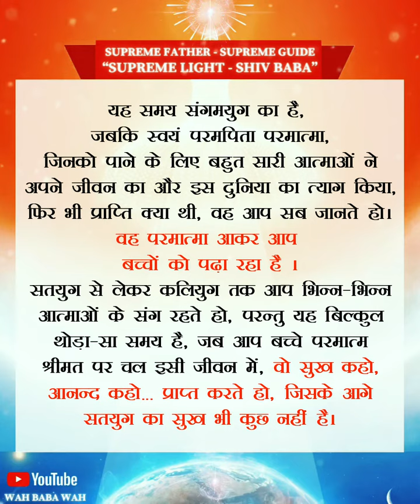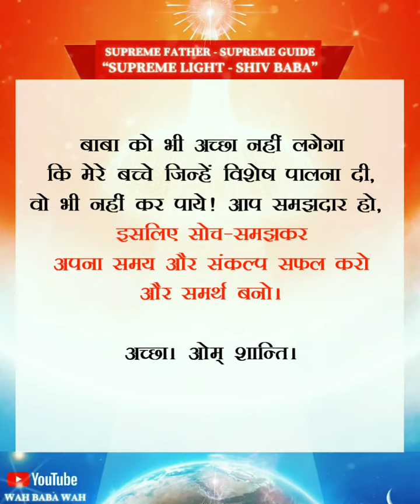Supreme Light - Shiv Baba [ 20.11.2020 ]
This Video is for Regular Students of RajYoga as Taught By Almighty, Supreme Teacher "Shiv Baba" in Brahma Kumaris World Spiritual University.

Supreme Light - Shiv Baba
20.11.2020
देखो बच्चे, बाप है अपने बच्चों का कल्याणकारी और उनकी हर श्रीमत में बच्चों का केवल कल्याण समाया हुआ है। इसलिए बाबा चाहता है कि हर बच्चा अपने स्वयं के पुरूषार्थ में विजयी बनें, नहीं तो अन्त में बाबा तो बच्चों को उनके सम्पन्न स्वरूप तक पहुँचा ही देता है परन्तु जो बच्चे स्वयं के पुरूषार्थ से प्रालब्ध बनाते हैं, वो सबके इष्ट बन जाते हैं और इस समय जो बच्चे बाप की श्रीमत को 100% follow नहीं कर पा रहे हैं, वह तो reality में भी अपने पुरूषार्थ के द्वारा बनाये गये प्रालब्ध या त्याग के द्वारा प्राप्त भाग्य को अच्छी तरह अनुभव नहीं कर पा रहे हैं।

यह समय संगमयुग का है, जबकि स्वयं परमपिता परमात्मा, जिनको पाने के लिए बहुत सारी आत्माओं ने अपने जीवन का और इस दुनिया का त्याग किया, फिर भी प्राप्ति क्या थी…, वह आप सब जानते हो…। वह परमात्मा आकर आप बच्चों को पढ़ा रहा है ।

सतयुग से लेकर कलियुग तक आप भिन्न-भिन्न आत्माओं के संग रहते हो, परन्तु यह बिल्कुल थोड़ा-सा समय है, जब आप बच्चे परमात्म श्रीमत पर चल इसी जीवन में, वो सुख कहो, आनन्द कहो … प्राप्त करते हो, जिसके आगे सतयुग का सुख भी कुछ नहीं है।

देखो, बाप सतयुग में आप बच्चों के साथ नहीं जायेगा ना…, तो आप जो परमात्म प्राप्ति का सुख है, वह अभी ही तो प्राप्त करोगे…। जब तक आप सम्पूर्ण पावन नहीं बनते, तब तक पुरूषार्थ है, त्याग है।

त्याग भी क्या है…?

पुरानी दुनिया के सभी सुख-सुविधाओं के बीच रहते, मन को मनमनाभव करना है और बुद्धि द्वारा योग लगाना है, फिर यह पुरूषार्थ तो आनन्द में परिवर्तित हो जायेगा। प्रालब्ध के आगे पुरूषार्थ कुछ भी नहीं है और अब तो पुरूषार्थ का समय बिल्कुल थोड़ा-सा ही रह गया है, फिर तो आपकी अपने पुरूषार्थ के अनुसार प्राप्तियाँ शुरू हो जायेगी। इसलिए बच्चे अब समय व्यर्थ ना कर हिम्मत रख दृढ़तापूर्वक पुरूषार्थ करो। यह पुरूषार्थ आगे चलकर थोड़े से ही समय में बहुत-बहुत सुख देने वाला है, जिस सुख के बारे में आप सोच भी नहीं सकते हो…! अन्यथा बच्चे, बहुत-बहुत पछताना पड़ेगा…।

बाबा को भी अच्छा नहीं लगेगा कि मेरे बच्चे … जिन्हें विशेष पालना दी, वो भी नहीं कर पाये … आप समझदार हो, इसलिए सोच-समझकर अपना समय और संकल्प सफल करो और समर्थ बनो।

अच्छा। ओम् शान्ति।

हे पुरुषोत्तम संगमयुगी महान आत्मन , संगमयुग का एक एक पल अमूल्य है और हमारा यही प्रयास है कि इस Channel द्वारा आपकी सेवा में ये साधन लगे और आपकी साधन बढ़े और संगम का आपका हर पल सफल हो ! व बापदादा के साथ बीते यही हर Video  का लक्ष्य है।
आप इस चैनल की कोई भी video play  कीजिए और आपका अमूल्य समय सफल होना Guarantee है क्योंकि हर video में बाबा है और बाप की याद का इशारा है ।
यही इस चैनल का लक्ष्य है !

ये channel  महान राजयोगियों के लिए रूहनी सोगत है।
आप से अनुरोध है की पहले स्वाम अनुभव करें और फिर Subscribe करें और फिर औरों को भी ये रूहनी सोगत के रूप में उनकी साधन बढ़ाने हेतू  share करें और पुण्य जमा करें।

ये channel Monetized नहीं है...मतलब इस channel द्वारा कोई भी रीति पैसे कमाने का भाव नहीं है...!
कुछ videos में ऐसा music उपयोग में हुआ है जो की copyrighted है, इसलिए कुछ में ad की disturbance हो सकती है उसका हमें खेद है।

Share Bapdada Videos for Ruhani Seva...

👆इस link द्वारा Facebook को भी साधना🔥बढ़ाने में उपयोग करें !🙏

🌟Join For More Avyakt Content.
🌟अव्यक्त बापदादा का और अधिक ख़ज़ाना प्राप्त करने के लिए जुड़े फ़ेस्बुक पर।

और यूँही बापदादा की Videos द्वारा स्वम भी साधन को सफल कर प्यारे बाबा की यादों में अपना संगमयुग का अमुल्य समय सफल करें और Video Share करके और अन्य आत्माओं का समय भी सफल कराते रहें और उनसे पुण्य के खाते भी बढ़ाते रहें ।🌹🙏

ये channel हम सबके लिए वरदान है।
प्रभु प्रेम के आनन्द वृद्धि में एक नया सहयोगी प्राप्त होने की ढेर सारी मुबारक हो।💐
ये चैनल स्थूल-सूक्ष्म किसी रीती भी किसी एक निमित्त का भी नहीं है! बापदादा और आप, हम सब का है !
और हम सबकी सेवा में है!
बाबा की याद🌟 और प्यार❤️
नमस्ते 🙏